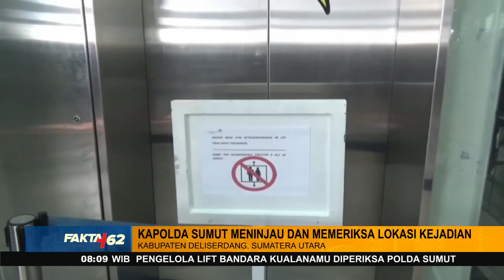Olah TKP Wanita Jatuh dari Lift, Petugas Temukan Lebar Celah Maut - FAKTA+62